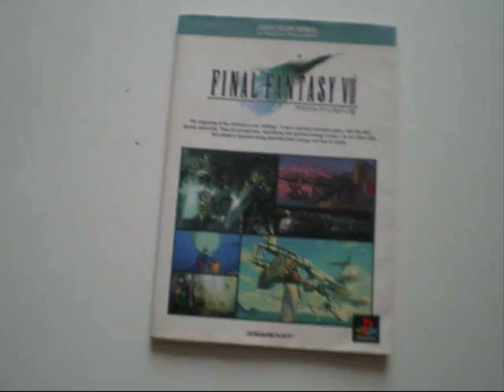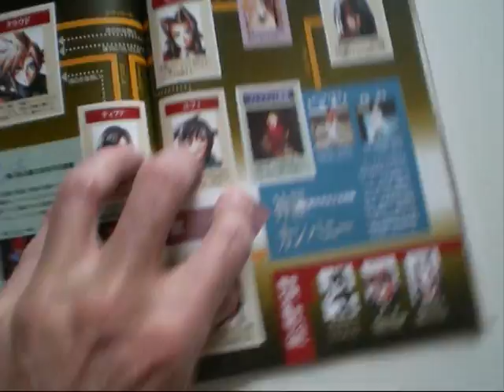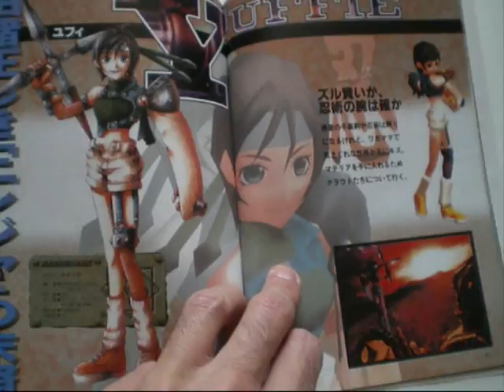final fantasy 7 : guide book series jap 1997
jlai filmé au cas ou jle vends lol ( dans 30 ans quoi ^^)